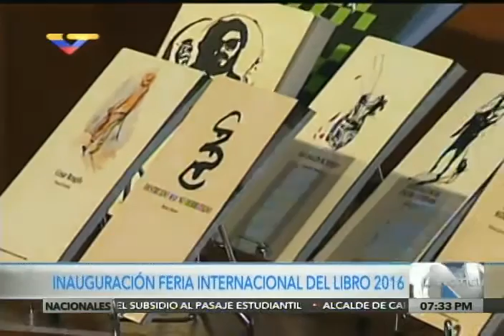Inauguración de Filven 2016 desde el Teatro Teresa Carreño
3 de noviembre de 2016, inauguración de la Feria Internacional del Libro de Venezuela (Filven) desde la Sala José Félix Ribas del Teatro Teresa Carreño